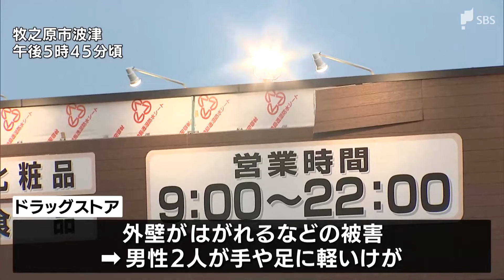「バリバリという音 普通じゃないと…」複数の竜巻か 牧之原で被害相次ぐ 2人けが【わたしの防災】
9月18日、静岡県牧之原市で竜巻とみられる突風が吹き、建物の外壁が飛ばされるなどの被害が相次ぎ、２人がけがをしました。複数の竜巻が発生したとみられます。

‹竜巻とみられる突風を目撃した女性›
「何かが一緒に舞ってくるようなバリバリというような音がすごくて、普通じゃないなと、危険感じた」

18日午後3時50分ごろ、牧之原市内の各地で、「突風が発生した」などの通報が消防に相次ぎました。このうち、牧之原市波津のドラッグストアでは外壁がはがれるなどの被害があり、この店の駐車場にいた20代と30代の男性がそれぞれ手や足に軽いけがをしました。

このほかにも、住宅や倉庫などが破損したとの情報があり、警察などが被害の詳しい状況などを確認しています。

また、今回の被害は、広範囲で確認されていることから、牧之原市では複数の竜巻が発生したとみて、調べています。